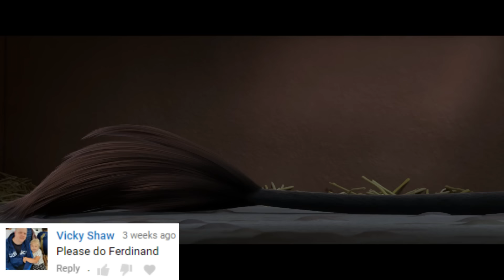"Ferdinand" (2017) Voice Actors and Characters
Voice cast and Characters of "Ferdinand" (2017)

Release date: December 15, 2017
Running time: 96 minutes
Language: English

John Cena as Ferdinand the Bull
Kate McKinnon as Lupe, an old goat
Gina Rodriguez as Una, a hedgehog
Daveed Diggs as Dos, a hedgehog
Gabriel Iglesias as Cuatro, a hedgehog
Bobby Cannavale as Valiente, a bull
David Tennant as Angus, a bull
Anthony Anderson as Bones, a bull
Peyton Manning as Guapo, a bull
Flula Borg as Hans, a horse
Sally Phillips as Greta, a horse
Boris Kodjoe as Klaus, a horse
Jerrod Carmichael as Paco, a dog
Raúl Esparza as Moreno
Karla Martínez as Isabella
Miguel Ángel Silvestre as El Primero, a matador